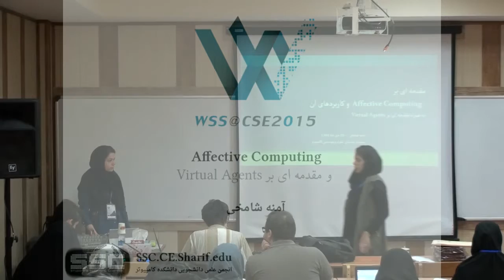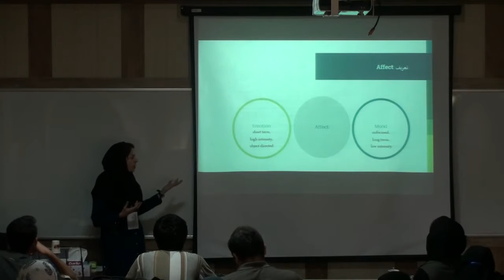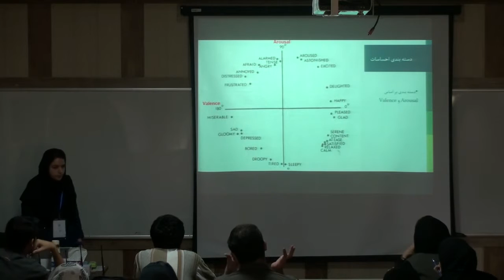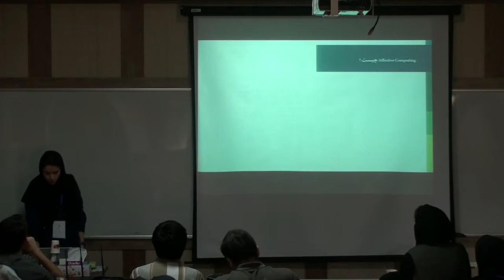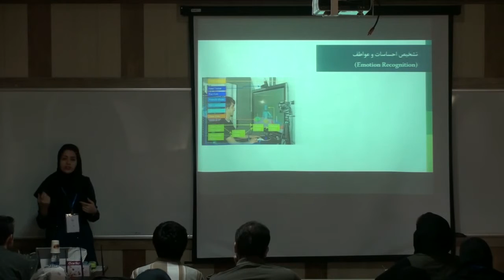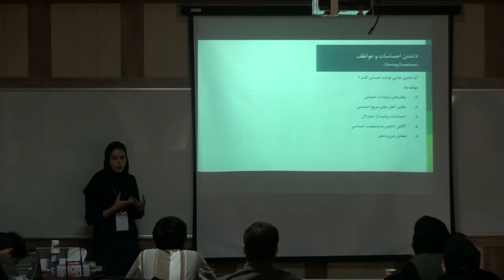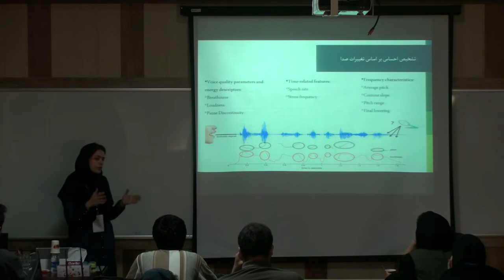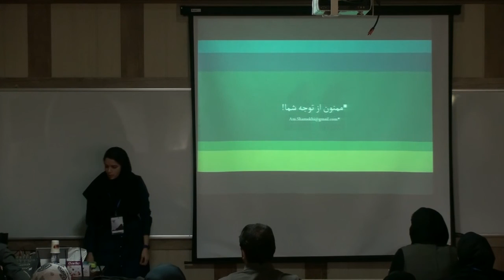Ameneh Shamekhi - 1st WSS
Talk By Ameneh Shamekhi
ارائه آمنه شامخی در سمینار زمستانی مباحث پیشرفته در علوم و مهندسی کامپیوتر

Talk Subject: Affective Computing

Talk Title: A Brief Introduction to Affective Computing and Virtual Agents

Abstract: Affective computing is an area in Human Computer Interaction in which researchers explore the ways that computers can recognize, process,simulate  and respond to human emotion and affect. It has numerous applications in a wide array of domains such as health care, education, robotic systems, and emotion monitoring.

Embodied conversational agents -also a branch of HCI- are computerized, animated, intelligent characters that are represented graphically with a body and face to interact with human users. Virtual conversational agents are used as consulting agents, tutors (in training environment), and personal agents.

In this talk I will briefly introduce the two fields in HCI and will provide a few examples of the state of the art ongoing projects.

دانشکده کامپیوتر دانشگاه صنعتی شریف
انجمن علمی دانشکده کامپیوتر دانشگاه صنعتی شریف

Winter Seminar Series - WSS2015

Advanced Topics in Computer Science and Engineering
Computer Engineering Department of Sharif University of Technology
Students Scientific Chapter